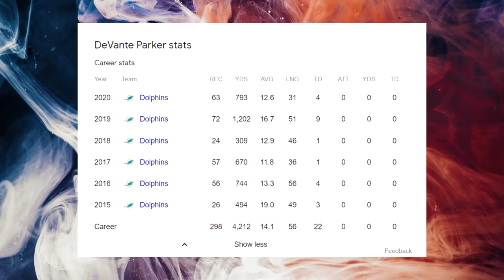Film Study: I think DeVante Parker is really good for the Miami Dolphins